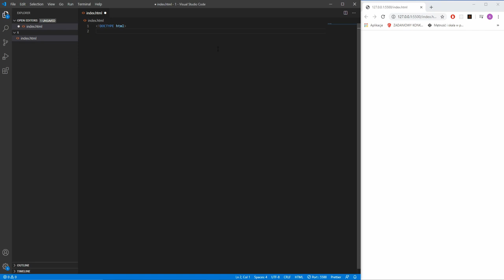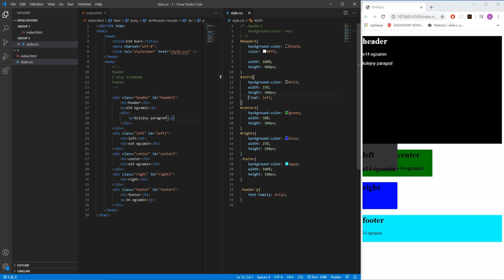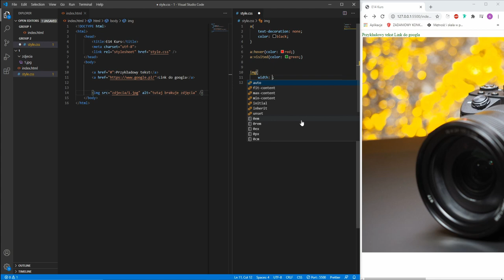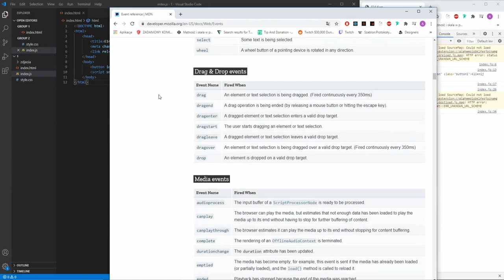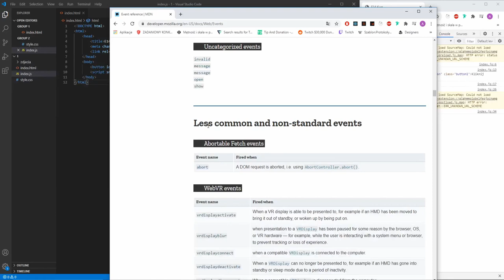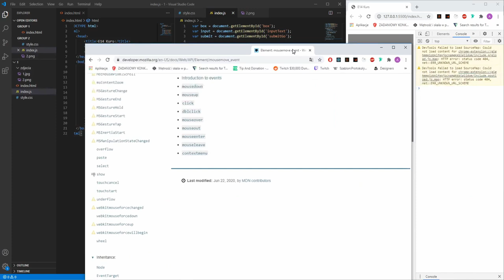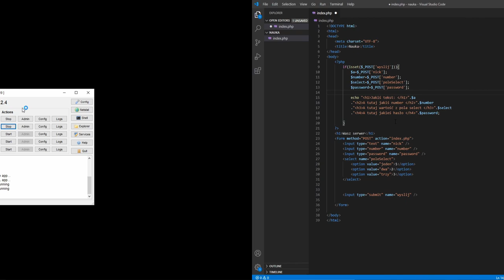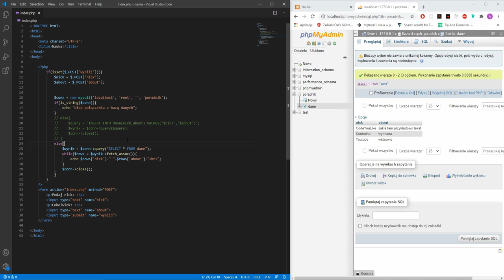EE.09-E14 CRASH COURSE/ JAK ZDAĆ EGZAMIN ZAWODOWY EE.09 - E14 CAŁY KURS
Yo, podsumowanie wielu odcinków na tym kanale z tej serii. Jest tutaj wiele powtórzonych informacji z poprzednich filmów ale chciałem abyście mieli jeden odcinek gdzie będziecie mogli zaglądać. Miłego oglądania!!
Jak się podobało to sub dzwoneczek! Pozdro!